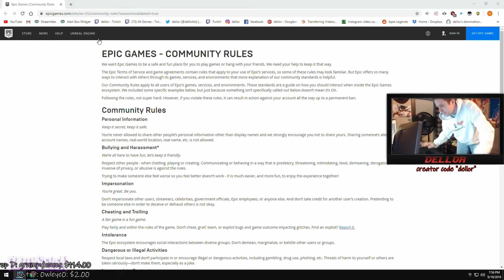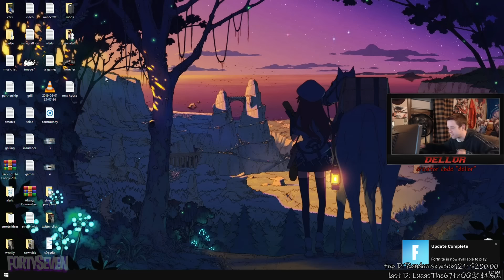DELLOR FORTNITE MEGA SMASH RAGE COMPILATION 3